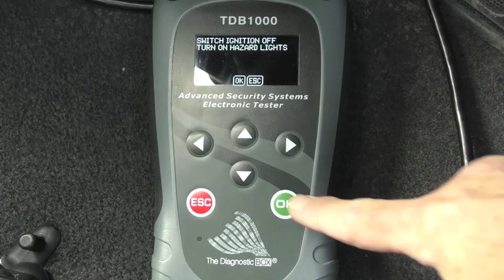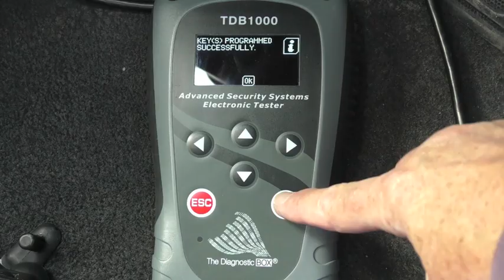Nissan Note Key Programming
TDB1000 Tutorial for Nissan Note Key programming and PIN CODE bypass.